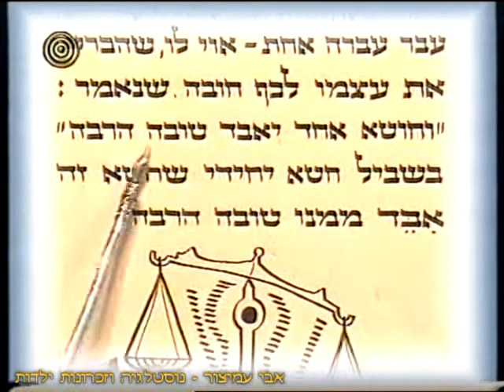פסוקו של יום - שנו רבותינו - ערוץ 1 - רשות השידור - 02/12/1997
פסוקו של יום - שנו רבותינו
בסיום הסרט אתה חי רק פעמיים של ג'יימס בונד - ערוץ 1 - רשות השידור - 02/12/1997
שנו רבותינו: לעולם יהא אדם
רואה את עצמו כאילו חציו זכאי
וחציו חייב, עשה מצווה אחת -
אשריו, שהכריע את עצמו לכף זכות,
עבר עברה אחת - אוי לו, שהכריע
את עצמו לכף חובה, שנאמר:
"וחוטא אחד יאבד טובה הרבה"
בשביל חטא יחידי שחטא זה
אבד ממנו טובה הרבה.

בברכה,
אבי עמיצור.